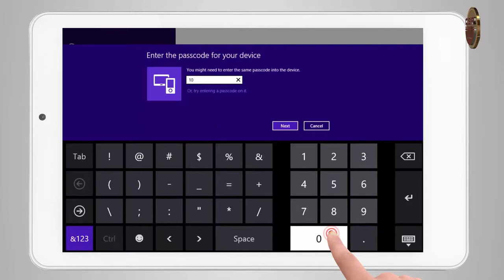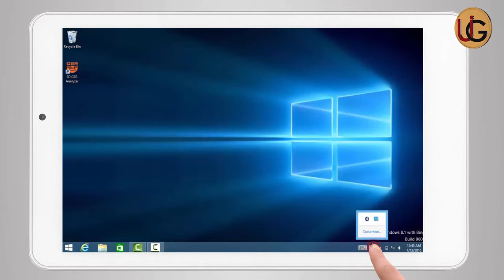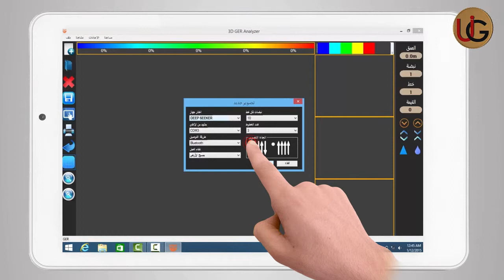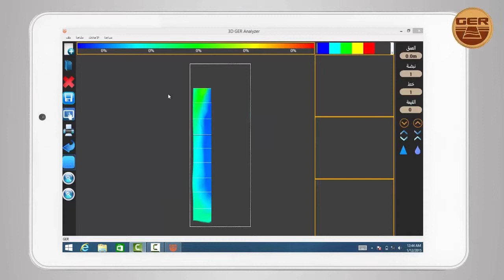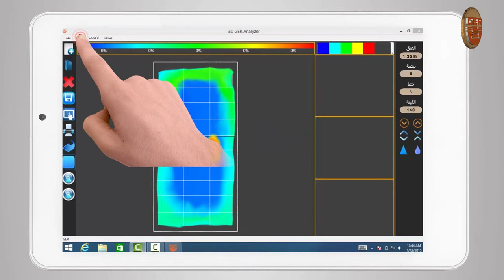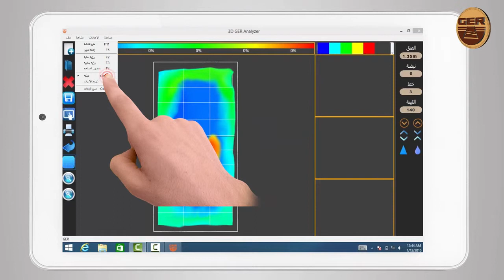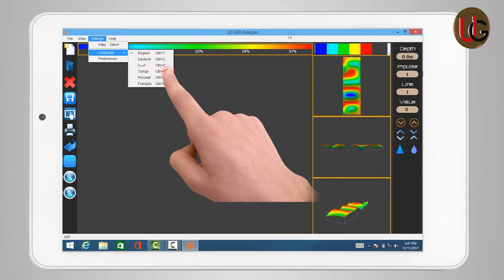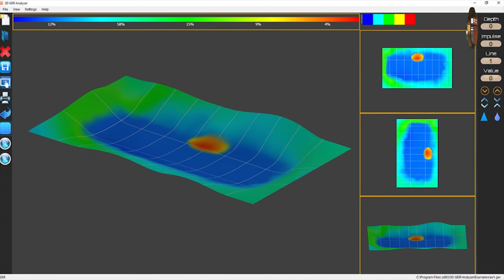طريقة العمل على برنامج التحليل 3D GER analyzer